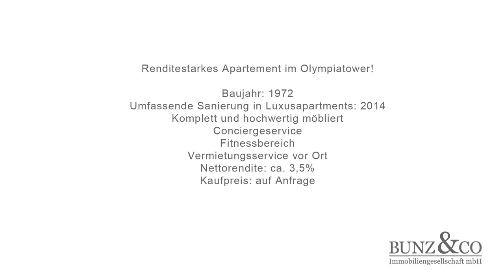Bunz und Co. verkauft Apartement im Olympia Tower